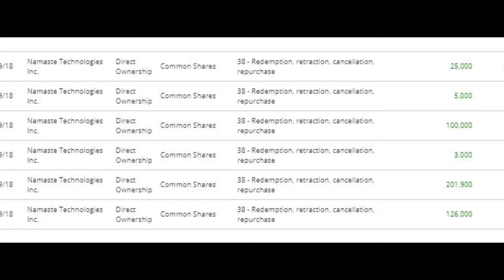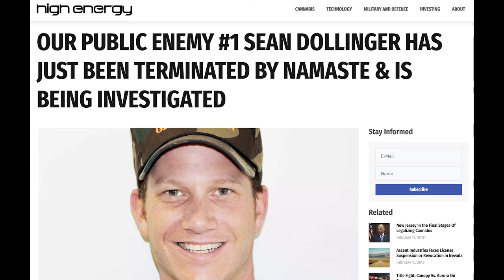Documentary Intro: A Closer Look Into the Weird World of Sean Dollinger & Namaste Technologies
The intro for the the upcoming documentary diving into the weird world that is Sean Dollinger & Namaste Technologies. Dollinger was recently terminated by the company. We will go into the shady dealings, marketing schemes and scientology-like brainwashing that drove this man to create, according to him: 'the most exciting company in the world.'